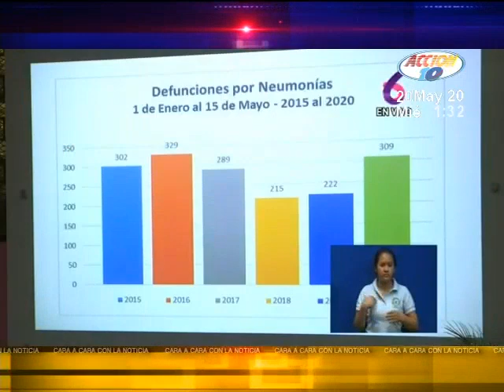Estadounidenses intentan retornar a casa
Cientos de ciudadanos estadounidenses acudieron al aeropuerto de Nicaragua
Esto se produjo luego que la embajada de EE.UU. les notificara sobre la habilitación de un vuelo de retorno. Canal de Noticias Canal 10 Nicaragua